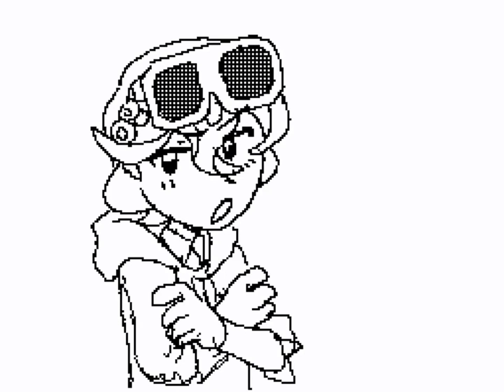[flipnote] don't jump off a cliff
my oc brainrot has led me to start making flipnotes again yippee

if you want to learn about my ocs (insane) check out my carrd